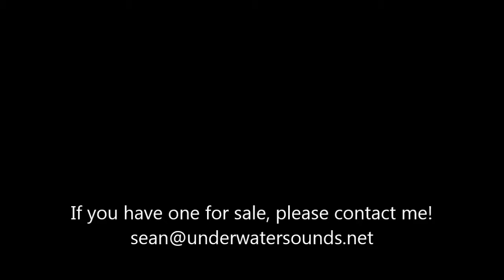Halo Improvisation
Late night improvisation with a Halo.

Thanks to David Gallaher for introducing me to this beautiful instrument.  & thanks to Mystique, wonderful company- miss you both